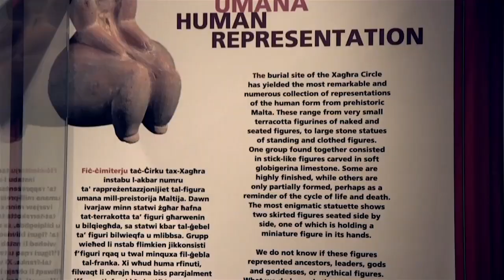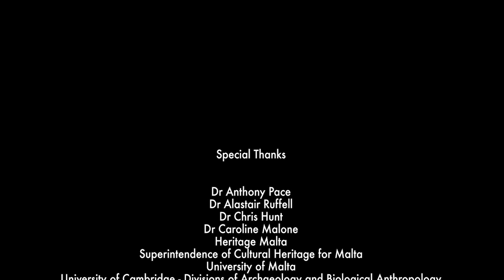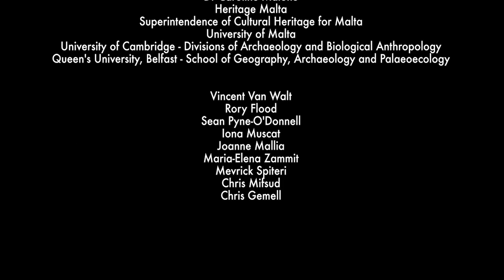Small Places Big Stories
FRAGSUS is a collaborative research programme currently being undertaken by researchers at Queen's University Belfast, University of Cambridge, University of Malta, and the Superintendence of Cultural Heritage, Malta.

The project looks at Fragility and Sustainability in restricted island environments - Adaptation, Culture Change and Collapse in prehistory.

This trailer introduces us to the multidisciplinary research taking place in Malta in the context of the FRAGSUS project, coinciding with the 100th anniversary of the first excavations done by Temi Zammit, the grandfather of Maltese archaeology.

Who were these prehistoric inhabitants of the Maltese archipelago? Why did they travel there? How did this society rise and fall?